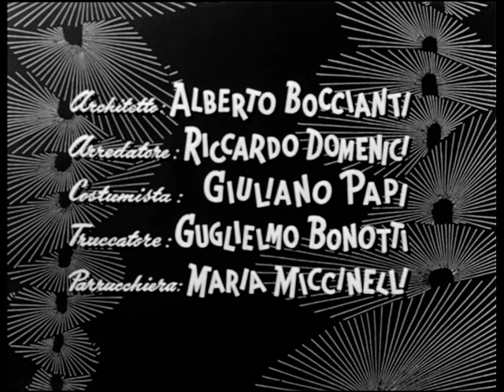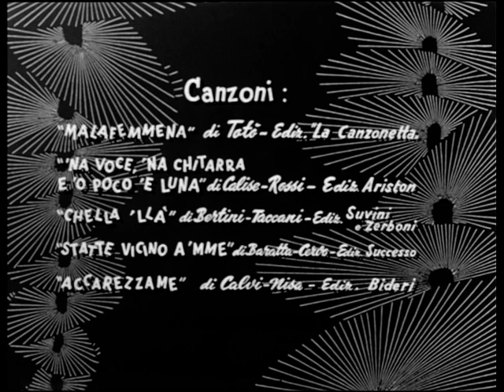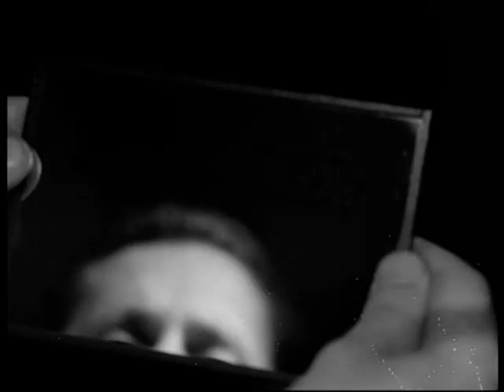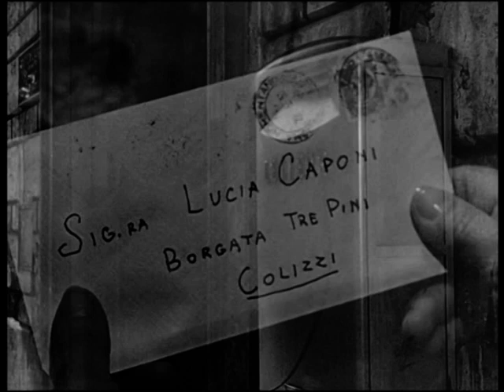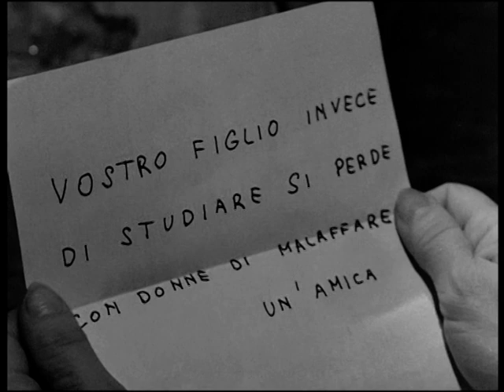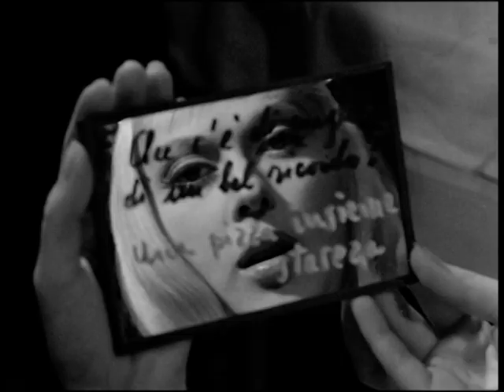Toto Peppino E La Malafemmina 1956